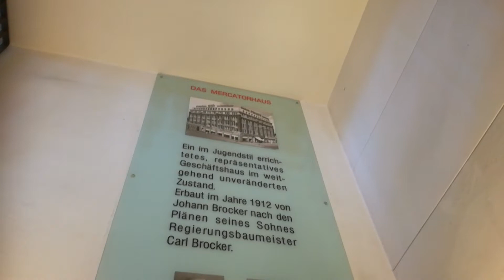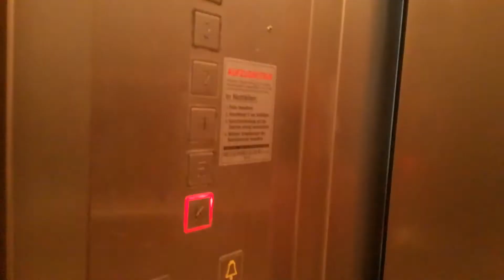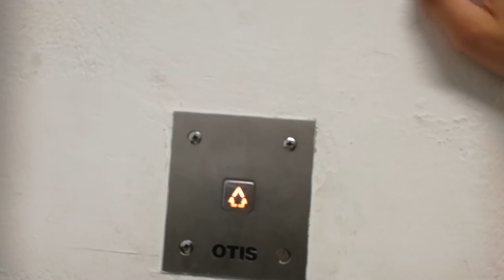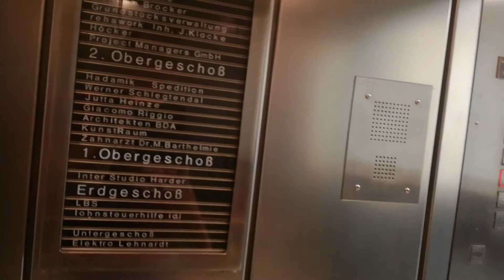Mohr& Federhaff (mod. durch Otis) Aufzug im Mercatorhaus in Duisburg